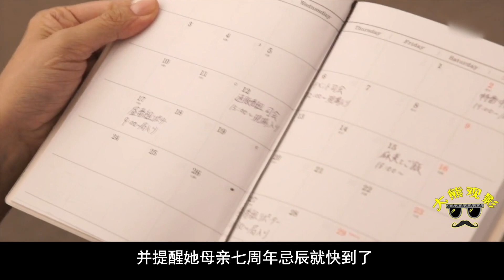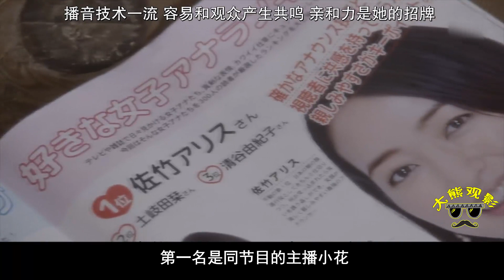女人為了達到目的，不斷拋棄所擁有的壹切，最後甚至拋棄了自己！